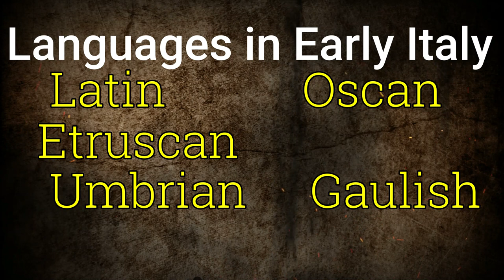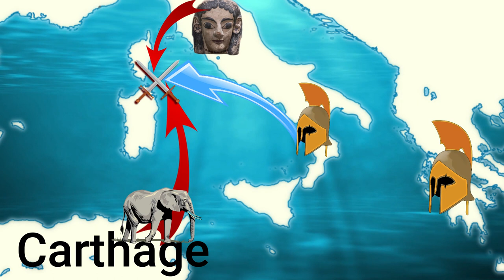The Etruscan people and Etruscan Art of Italy!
In this video you will learn all about the Etruscans (or Etrurians) one of Italy's pre-Roman peoples, about their art, their culture, their society, and what on earth happened to them? Here you will have their origins, even some of their religion, but especially I will introduce you to the rich material culture they left behind, one of humankind's great treasure troves of art.

If you would like to read more about their art, you can start

Some references for artwork in his video.

Sarcophygys